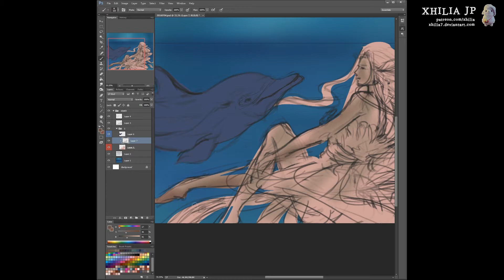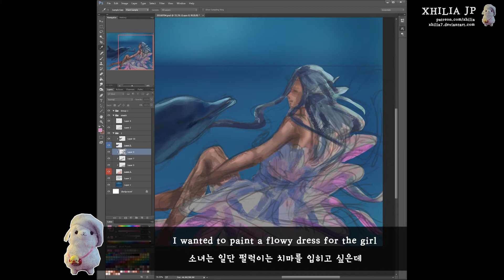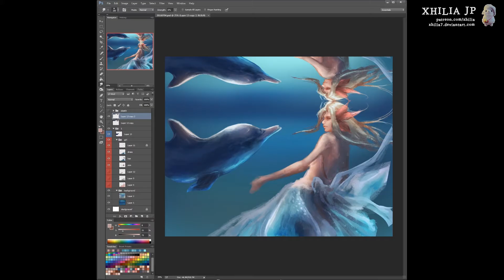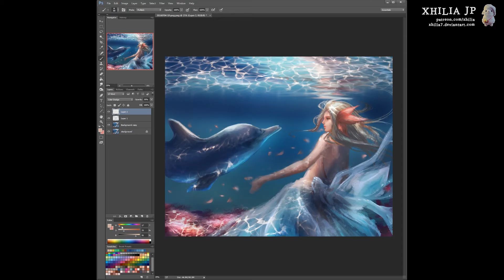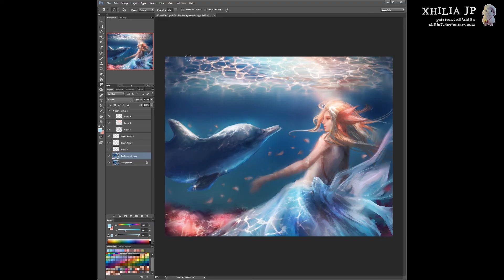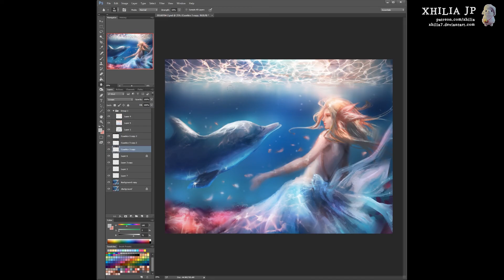Painting Process 'Breath' | Photoshop drawing. 포토샵 그림 과정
Hey guys it's Xhilia here!
This is a time lapse of my original illlustration,
'Breath.'

안녕하세요 질리아입니다~!
이번 과정 영상은 창작일러 '숨'입니다.

🌿 Socials 🌿

Bluesky Social - xhilia
Cara - xhilia
Artstation - xhilia